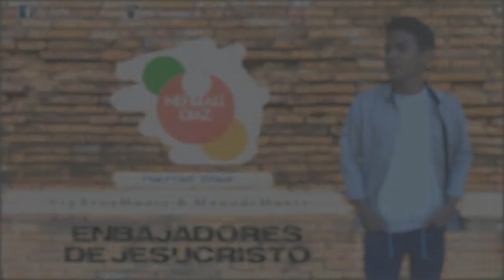Embajadores de Jesucristo - Neftalí Díaz (HD full Audio Oficial)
Mi nueva cancion tiene una dedicatoria a todos los que no se avergüenzan de llevar el mensaje de Dios a los desconocidos llevando salvación a los corazones vacios y desconsolados. En especial mi nueva cancion va dedicada al ministerio de evangelismo al que pertenesco EMBAJADORES DE JESUCRISTO. 😊❤

Hagámoslo viral COMPARTAN llevemos este tema hasta los confines de la tierra.